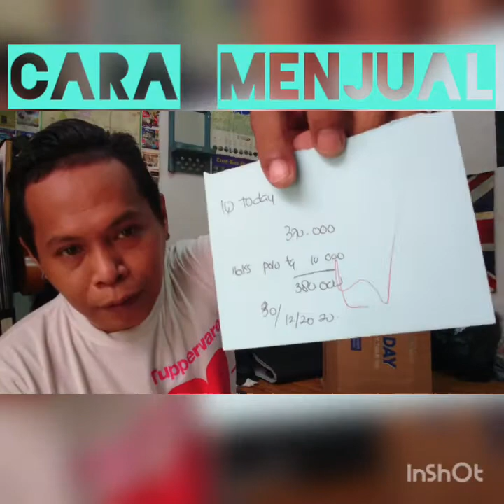bingung cara jualan? tonton tips dari saya